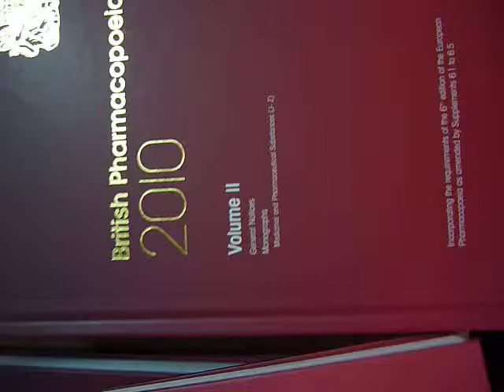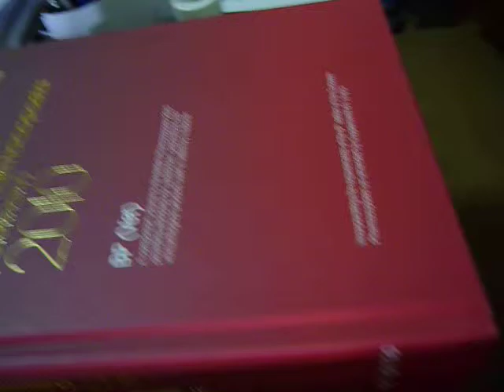British Pharmacopoeia 2010.Blog.MOV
THE BRITISH PHARMACOPOEIA (BP) 2010 is the authoritative, current collection of standards for UK medicinal substances and the official source of all UK pharmaceutical quality standards. It is an essential reference for anyone involved in pharmaceutical research, development, manufacture and testing, and plays a vital role in ensuring that all medicinal substances on the UK market meet standards of safety, quality and efficacy.

Produced by the British Pharmacopoeia Commission Secretariat, The British Pharmacopoeia (BP) 2010 is the leading collection of standards for UK medicinal products and pharmaceutical substances.

Now used in almost 100 countries, the BP remains an essential reference for all individuals and organizations working within pharmaceutical research and development, manufacture, and testing across the World.